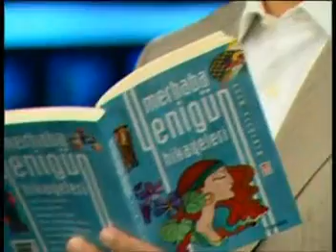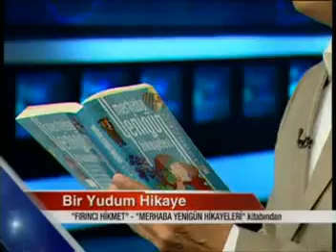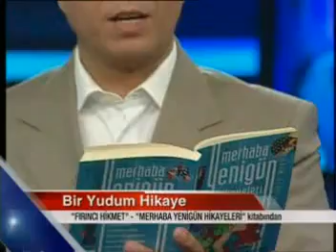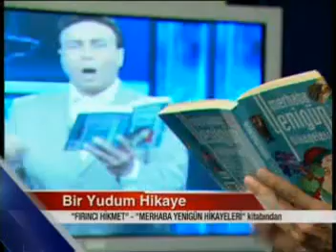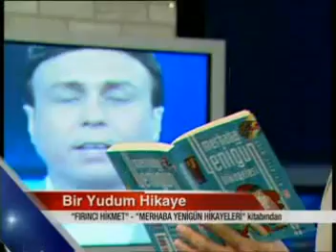Fırıncı Hikmet - Bir Yudum Hikaye